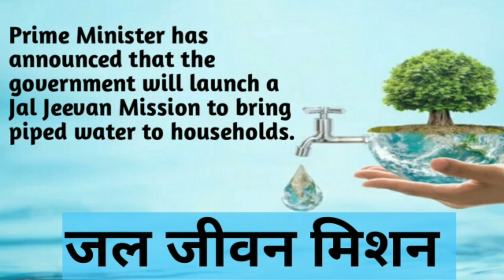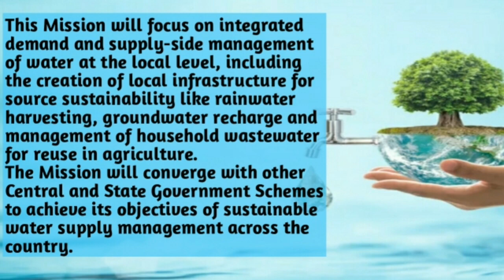|Jal Jeevan Mission|India|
Prime Minister Narendra Modi, during his Independence Day address at the Red Fort in New Delhi on Thursday , announced an outlay of Rs 3.5 lakh crore for Jal Jeevan Mission for Centre and states to work together to provide water to every household.
The Jal Jeevan Mission, under the Department of Drinking Water and Sanitation, will focus on integrated demand and supply-side management of water at the local level, including the creation of local infrastructure for source sustainability like rainwater harvesting, groundwater recharge, and management of household wastewater for reuse in agriculture. The Jal Jeevan Mission aims converge with other Central and State Government Schemes to achieve its objectives of sustainable water supply management across the country, said officials.